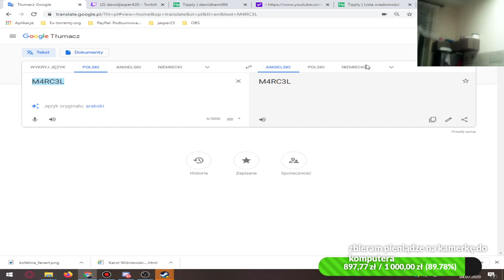Dawid Jasper śpiewa o 23:59 i ryszard sie PRUJE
nie drzyj sie